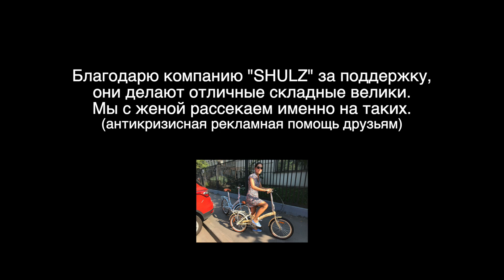Конкурс "Быть или не быть", Не поверите - ещё двенадцать проб!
Ссылка на текст монолога "Быть или не быть":
Прием заявок до 17 апреля.
За первое место 1000р, за второе и третье, контент с моего сайта.